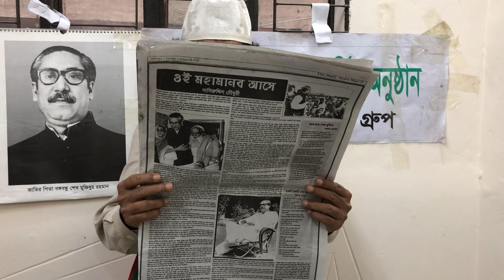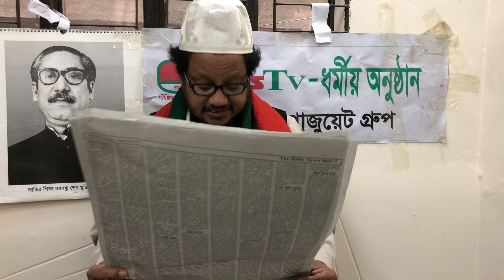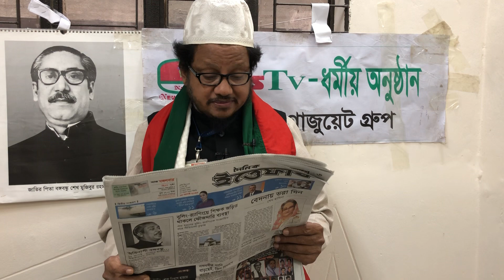NSTV Daily Views 16-08-2023